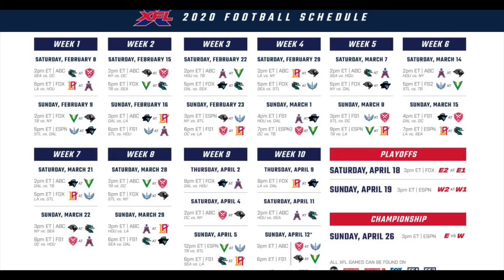Everything You NEED To Know About The XFL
This video I talk about everything you need to know about the XFL, from the rule changes, to the 2001 season, to the teams and players.

The XFL is a planned professional American football league owned by Vince McMahon's Alpha Entertainment, and is headquartered in Stamford, Connecticut. It is the successor to the original XFL, which was controlled by the World Wrestling Federation and NBC, and ran for a single season in 2001

Western Conference[68][65]
Dallas Renegades  Arlington, Texas  Globe Life Park in Arlington  Grass  25,000  Bob Stoops
Houston Roughnecks  Houston, Texas  TDECU Stadium  Turf  40,000  June Jones
Los Angeles Wildcats  Carson, California  Dignity Health Sports Park  Grass  27,000  Winston Moss
Seattle Dragons  Seattle, Washington  CenturyLink Field  Turf  69,000dagger  Jim Zorn
Eastern Conference[68][65]
DC Defenders  Washington, D.C.  Audi Field  Grass  20,000  Pep Hamilton
New York Guardians  East Rutherford, New Jersey  MetLife Stadium  Turf  82,500dagger  Kevin Gilbride
St. Louis BattleHawks  St. Louis, Missouri  The Dome at America's Center  Turf  66,965dagger  Jonathan Hayes
Tampa Bay Vipers  Tampa, Florida  Raymond James Stadium  Grass  65,618dagger  Marc Trestman